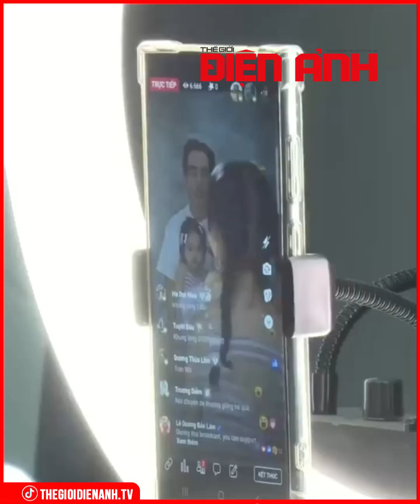'Mẹ vắng nhà - Ba là siêu nhân': Lê Dương Bảo Lâm chỉ con gái livestream bán hàng cực chuyên nghiệp.